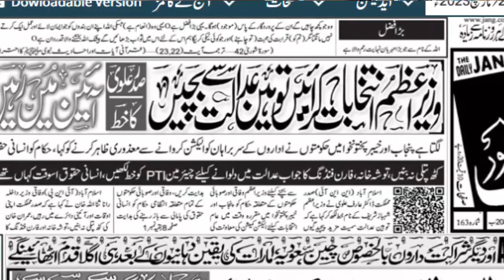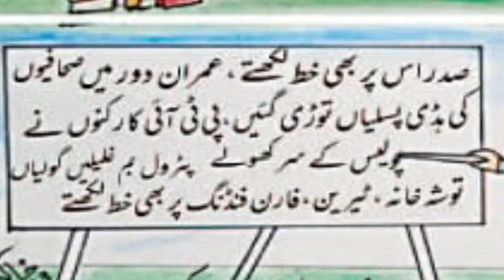president arif alvi letter to shahbaz sharif | rana sanaullah gives strong reply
Yours queries,
interior minister rana sanaullah
rana sanaullah press conference
rana sanaullah press conference today
rana sanaullah media talk
rana sanaullah today
rana sanaullah latest
rana sanaullah news
president arif alvi
rana sanaullah
president arif alvi letter to prime minister
prime minister shehbaz sharif
pm shehbaz sharif meet president arif alvi
shehbaz sharif news
shehbaz sharif pm oath
nawaz sharif
Arif Alvi Letter To PM Shahbaz Sharif
ECP pens letter to President Arif Alvi
in this vlog i have described the current situation after the letter wriiten by Dr Arif Alvi President Pakistan to PM shahbaz sharif .Rana Sanaullah khan replied the letter in aggressive way.I have used the key words in this vlog
rana sanaullah today
rana sanaullah latest
rana sanaullah news
president arif alvi
rana sanaullah